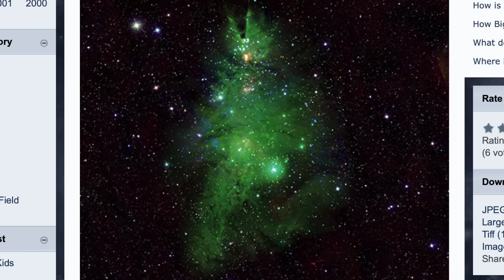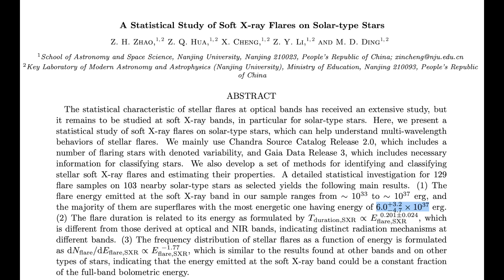Megaflare Potential, Space Christmas, Fate | S0 News Dec.20.2023